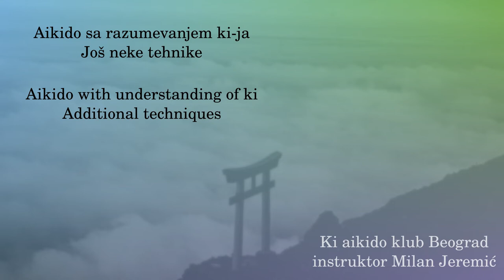063 - Zagi handachi mawashigeri ashioroshi